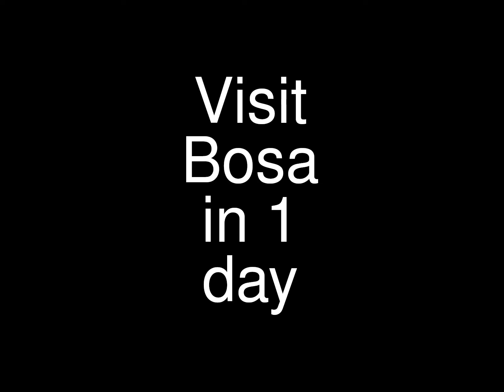Visit Bosa Day 1